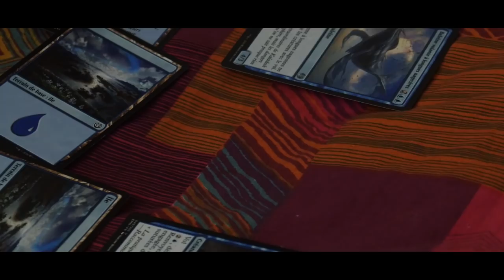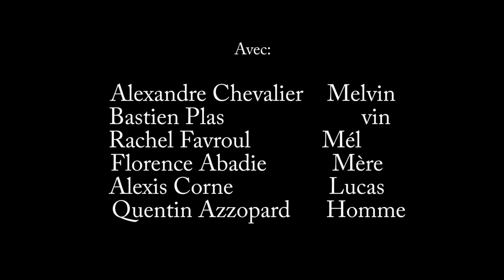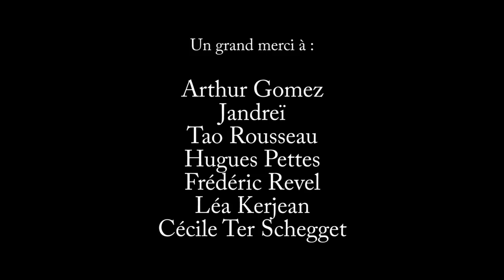MELVIN / Court-métrage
Réalisé par Hugo Bardet.
Avec Alexandre Chevalier, Bastien Plas, Rachel Favroul, Florence Abadie, Alexis Corne, Quentin Azzopard.
Chargée de production: Zora Bardet
Image: Marion Poulin, Hugo Bardet, Alexis Corne.
Son: Christophe Dutreuil, Cédric Chagnoleau, Quentin Azzopard.
Mixage: Christophe Dutreuil.
Musiques originales: Cédric Chagnoleau, Pierre Laffargue, Lokik.